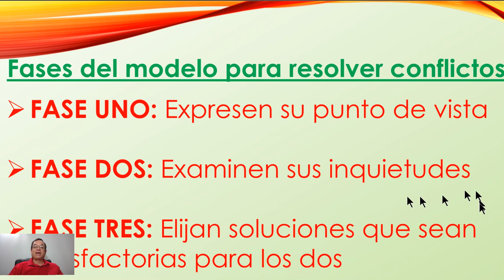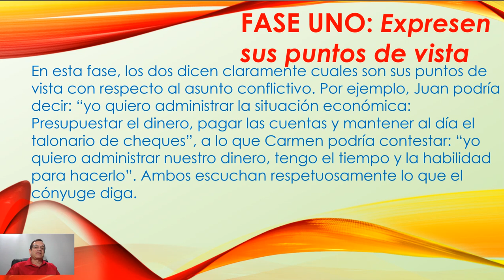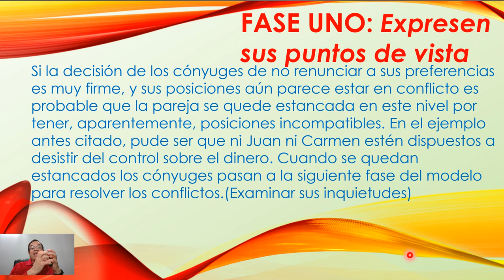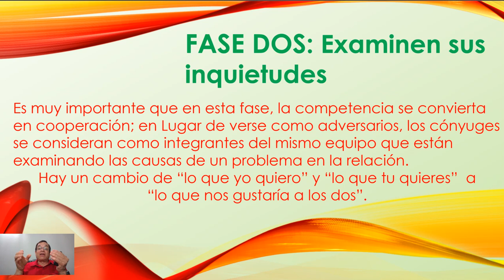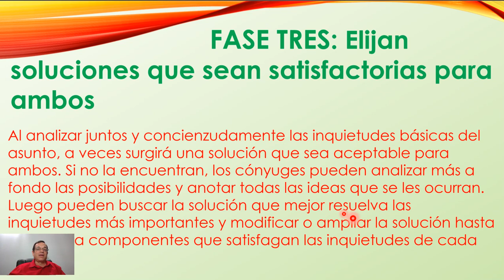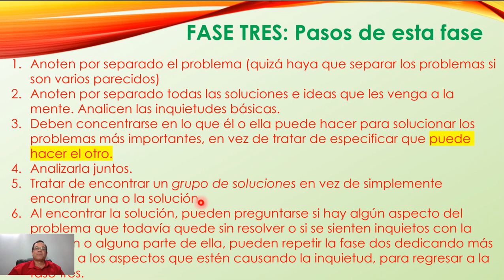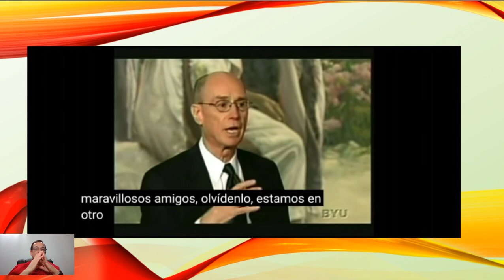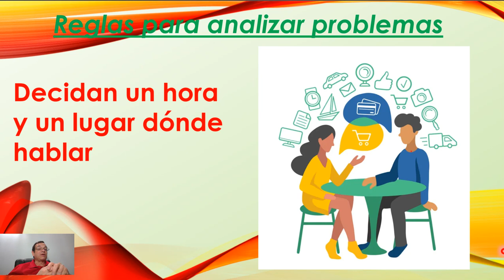Sesion 5 video 2 Faces del modelo para resolver conflictos